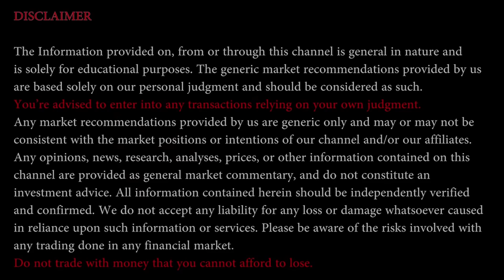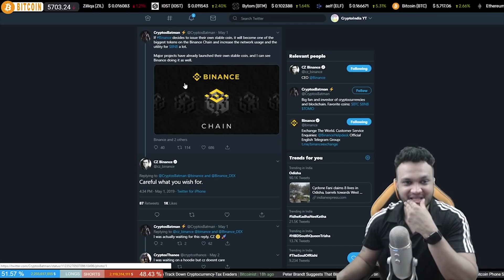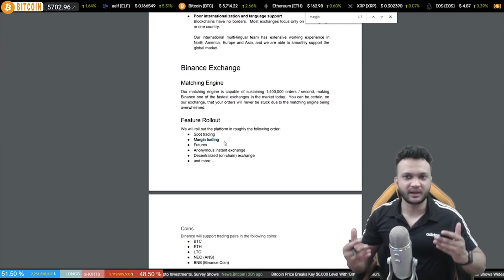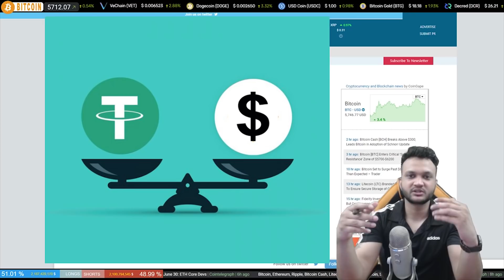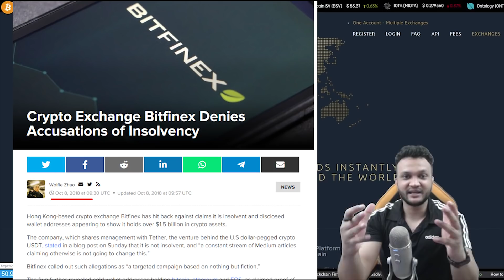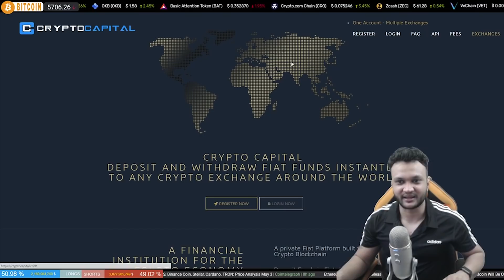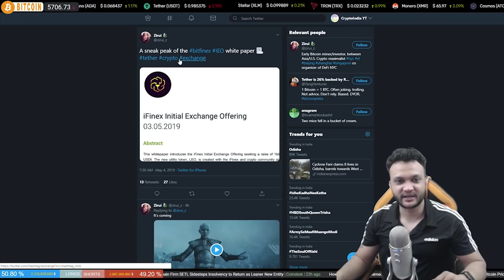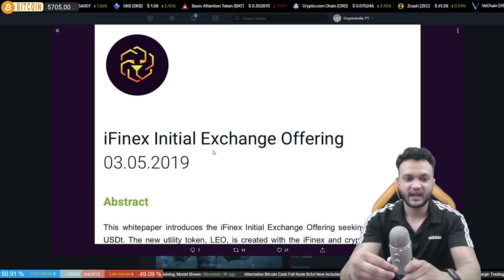Bitfinex doing 1 Billion$ IEO ? Binance Margin Trading & stable coin on the way ?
Instant Updates 47#

1) Binance might Launch Stable coin soon
2) Binance might introduce Margin trading feature starting with 9 pairs.
3) What is happening with Bitfinex & Tether ?
4) Ifinex parent company of Bitfinex & Tether might do IEO this month.

Support Crypto India :

UPI - cryptoindia@icici